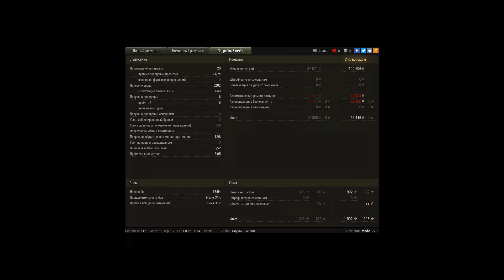8200 урона на М48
Игрок: vlad2199
8200 урона на М48